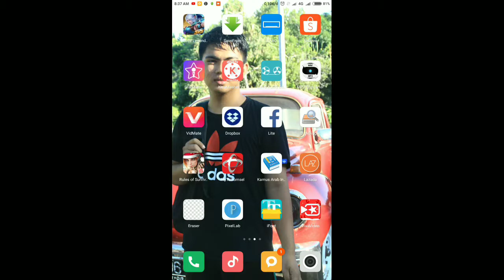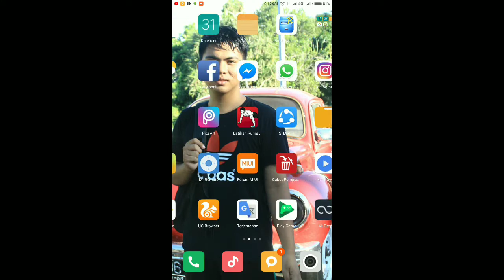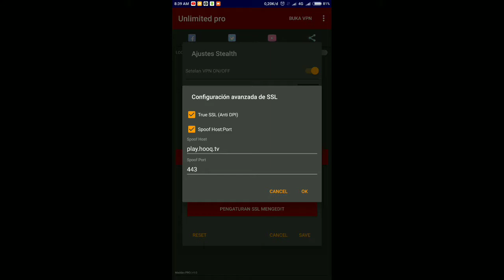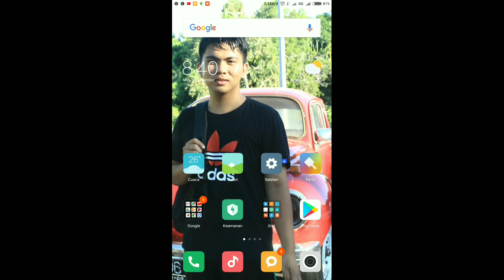Hack kuota videomax , hooq, viu TELKOMSEL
Semoga bermanfaat
Saya memberikan tutorial ini agar teman teman yang merasa kuota nya sedikit karna terbagi dengan kuota videomax
Namun tidak suka menonton video atau film di hooq dan viu. Dan juga dari pada kuotanya kebuang sia sia dengan jumblah besar maka dengan tutorial ini akan membantu anda menggunakan kuota videomaxnya menjadi kuota utama
Jdi tmn tmn bisa menonton youtube buka fb ig dll dgn menggunakan kuota videomax

Untuk apknya teman teman bisa download dibawah sini.

Kunjungi my sosmed

Selamat mencoba...!!
Semoga berhasil. !!!